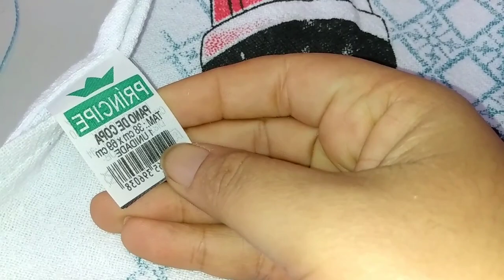CASEADO SIMPLES FÁCIL E RÁPIDO PARA PANOS de PRATO 11/20 Passo a Passo (Canhoto)